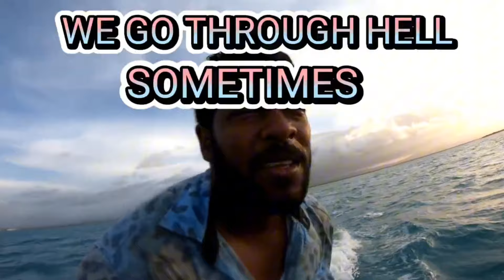RAGING SEAS FISH TRAP HAULING